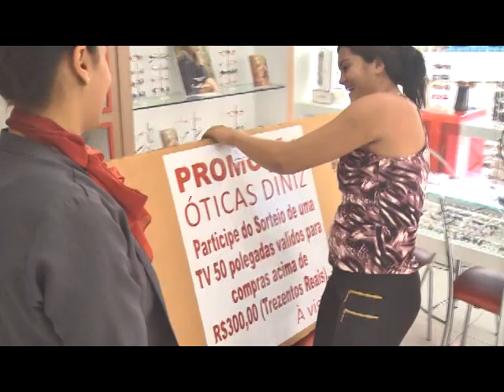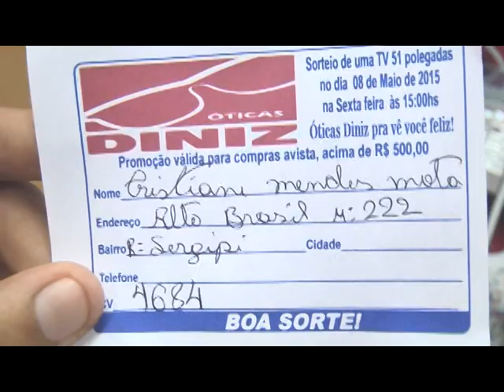ÓTICA DINIZ GRAJAÚ - SOLUÇÕES INTELIGENTES" PROGRAMA SHOW NA TELA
TEXTO E NARRAÇÃO - ALEXANDRE BENICO